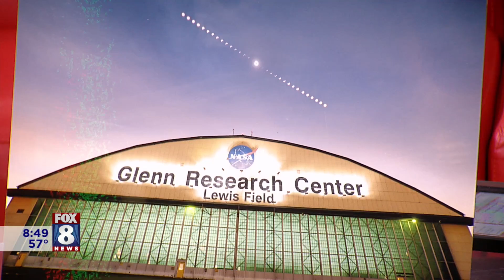Check out NASA's photos of the Cleveland Solar Eclipse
Sara Lowthian-Hanna is a lead contract photographer at NASA Glenn Research Center. Sara did a lot of planning to prepare for the April 8th total solar eclipse and she stops by Fox 8 News in the Morning to share her amazing photographs of the rare celestial event.